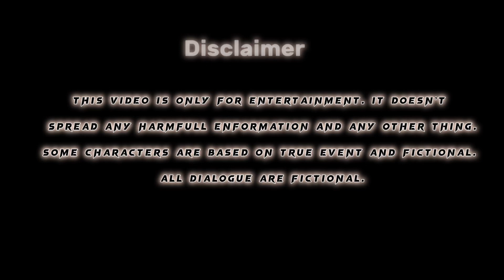Seema Sachin Viral Love Story Funny Video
Hello Guys,
Here We go for your entertainment.

Your quries --
best funny video short
best funny video in the world
Best funny video status
best funny video app
best funny videos tiktok
best funny videos telugu
best funny video ever
best funny video comedy
best funny videos movie scenes
best funny videos 2021
youtube comedy
youtube comedy video
youtube comedy shorts
youtube comedy tamil
youtube comedy channels
youtube comedy video kaise banaye
youtube comedy movies
youtube comedy short video
youtube comedy song
youtube comedy show
youtube comedy odia
youtube comedy wala
youtube comedy sound effect
youtube comedy kannada
funny video
funny video animal
funny voice
funny video baby
comedy video